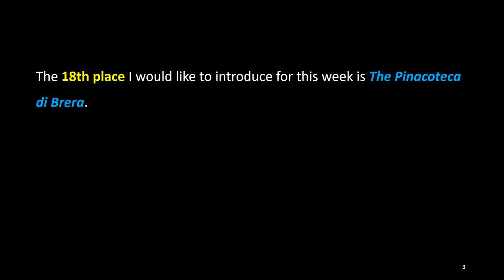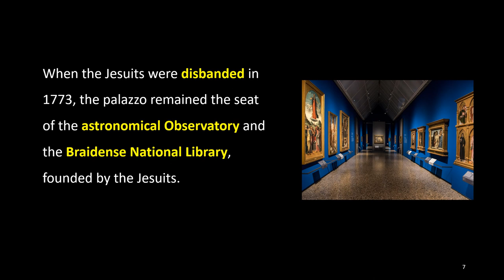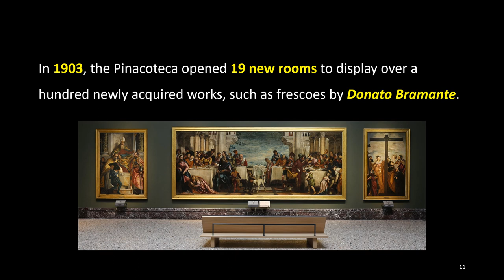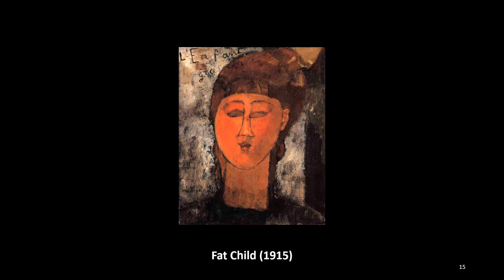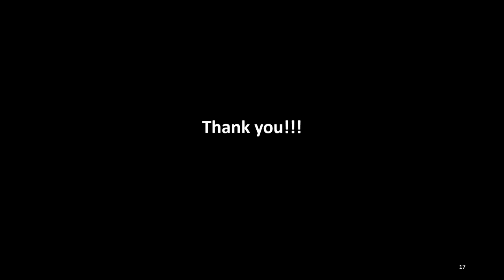Amedeo Modigliani in Worldwide Museums: 18. Pinacoteca di Brera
The 18th place I would like to introduce for this week is The Pinacoteca di Brera.

The Pinacoteca di Brera ("Brera Art Gallery") is the main public gallery in Milan, Italy. Housing some of the most important collections of Italian paintings from the 13th to the 20th centuries, it is an outgrowth of the cultural program of the Brera Academy, which shares the site in the Palazzo Brera.

The convent on the site passed to the Jesuits in 1572 and was then radically rebuilt by Francesco Maria Richini. When the Jesuits were disbanded in 1773, the palazzo remained the seat of the astronomical Observatory and the Braidense National Library, founded by the Jesuits. The buildings were extended to the design by Giuseppe Piermarini, who was appointed professor of the Academy when it was formally founded in 1776, with Giuseppe Parini as dean. Piermarini taught at the Academy for 20 years, and under Parini's successors, Carlo Bianconi and Giuseppe Bossi, the Academy acquired the first paintings of its Pinacoteca. In 1882, the Paintings Gallery was separated from the Academy and Giuseppe Bertini was appointed as its first director.

In 1903, the Pinacoteca opened 19 new rooms to display over a hundred newly acquired works, such as frescoes by Donato Bramante. In 1939, during World War II, Pinacoteca's works were secured by Fernanda Wittgens, while the building was severely damaged in the bombings in 1943. In February 1946, The Pinacoteca began its slow resurrection from the ruins, thanks to the funding from some historic Milanese families, including the Bernocchi family, and to the work of Piero Portaluppi, Gualtiero Galmanini and Fernanda Wittgens.

The works of Modigliani currently in the possession of The Pinacoteca di Brera are as follows.

(More)

“Seungyong Chang’s Culture and Art Stories” (December 31, 2022)